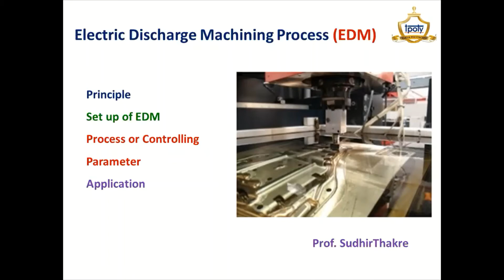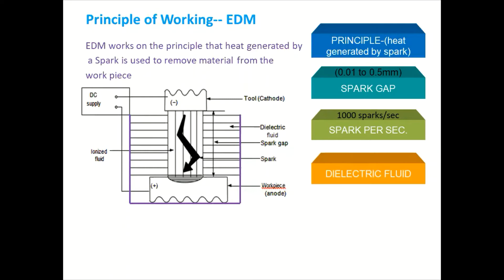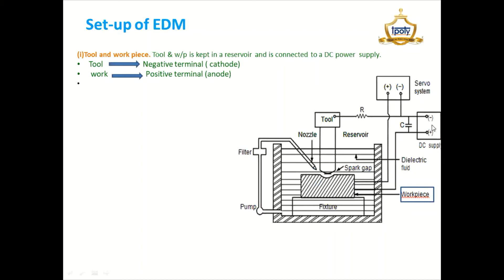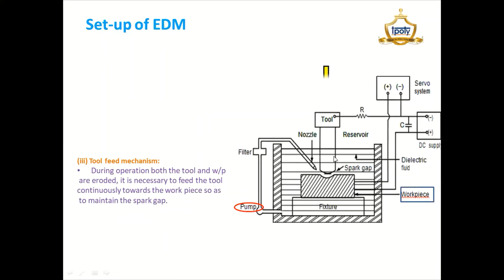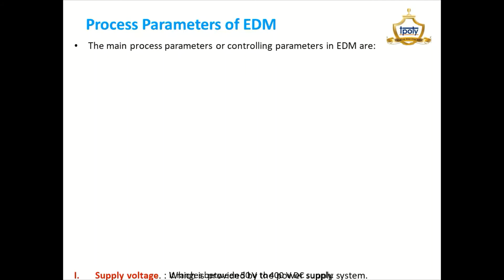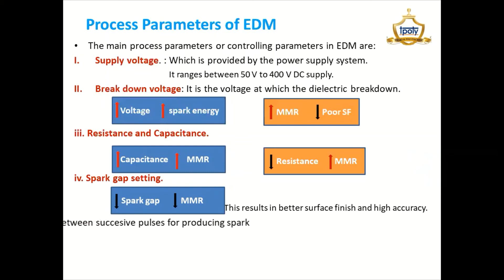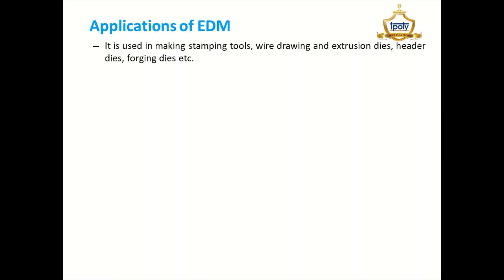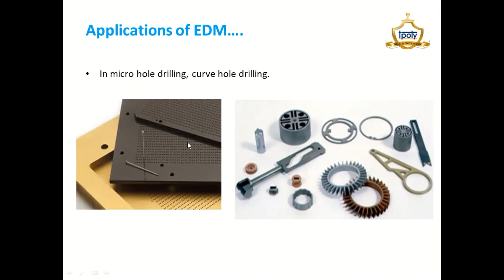Electric Discharge Machining(EDM)- principle, set-up, process & application....Prof. Sudhir Thakre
topics covered
1.Principle of EDM
2. Set-up of EDM
3. Process or controlling paratmeter of EDM
4.Application of EDM